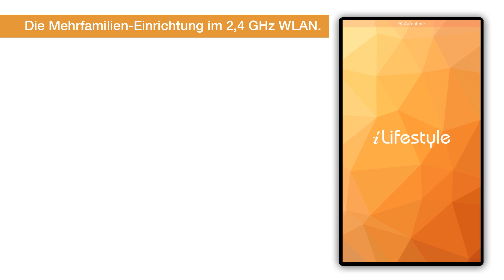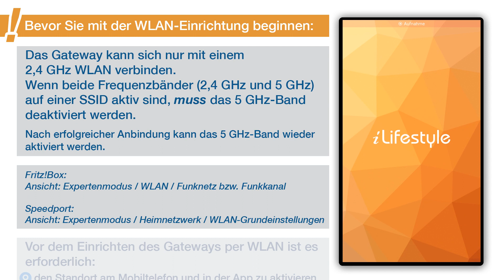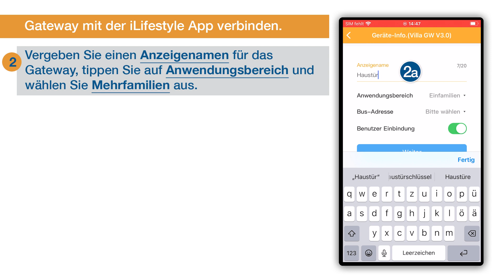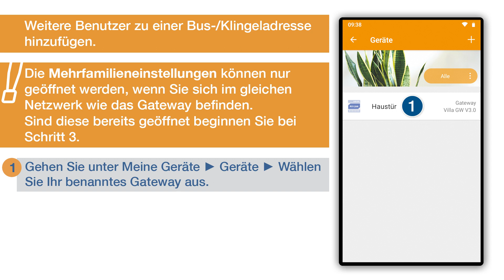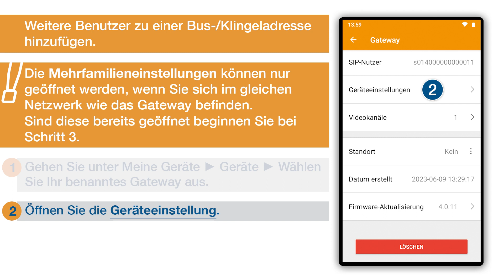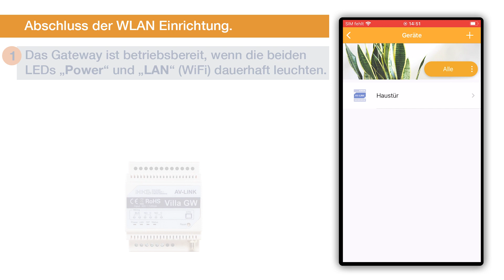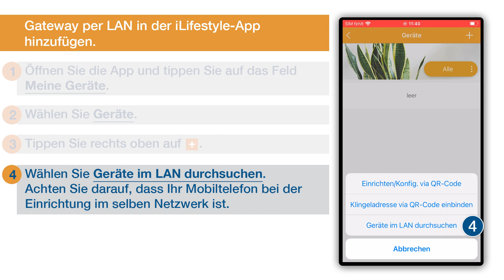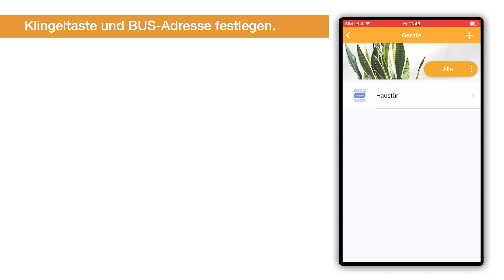VILLA Gateway mit der iLIFESTYLE-App im WLAN und LAN als Mehrfamilien-Lösung verbinden - Version 3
In diesem Film zeigen wir Ihnen die Mehrfamilien-Einrichtung der iLifestyle-App über WLAN und LAN für das VILLA Gateway GW.

Filminhalt:
00:00​​ Begrüßung und Vorstellung

00:23 Die Mehrfamilien-Einrichtung im WLAN

00:25​​ Voraussetzungen für die WLAN-Einrichtung

01:14​​ Das Gateway per WLAN in der iLifestyle-APP hinzufügen

01:44 Das Gateway mit der iLifestyle-APP verbinden

02:45 Unterschiede zwischen Android und iOS.

03:36​​ Weitere Benutzer zu einer Bus-/Klingeladresse hinzufügen

05:45​​ Abschluss der Gateway-WLAN-Einrichtung

06:05​​ Die Mehrfamilien-Einrichtung im LAN

06:08​​ Voraussetzungen für die LAN-Einrichtung

06:33​​ Das Gateway per LAN in der iLifestyle-APP hinzufügen

07:43​​ Abschluss der Gateway-LAN-Einrichtung

08:04 Klingeltaste und BUS-Adresse festlegen

Durch das VILLA-2-Draht-Bus-System sind unsere VILLA Produkte ideal für die Renovierungen und Modernisierungen. Die bestehende Verdrahtung Ihrer alten Sprechanlage ist für unsere Anlage ausreichend.

Die iLifestyle-App ist für alle Türsprechanlagen, wie z. B. VILLA Gesichtserkennung, Fingerprint oder RFID geeignet, egal ob Sie sich für eine Aufputz-, Unterputz- oder Einbauanlage entscheiden.

Sie möchten kein Video von uns verpassen? Wenn es schnell gehen soll, einfach hier klicken

Alle Bedienungsanleitungen und alle Schaltpläne finden Sie auf unserer Webseite und Downloads

Wissen wer vor der Tür steht - ein beruhigendes Gefühl!